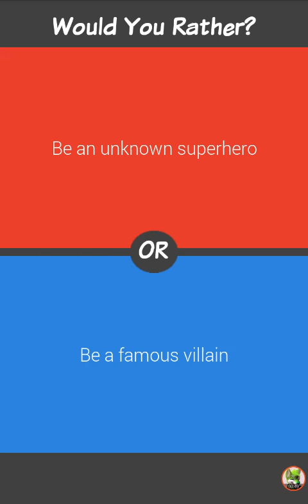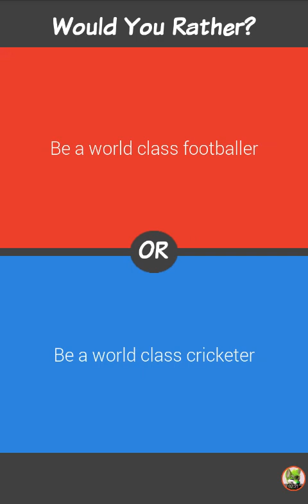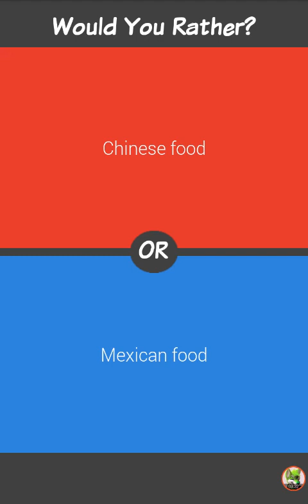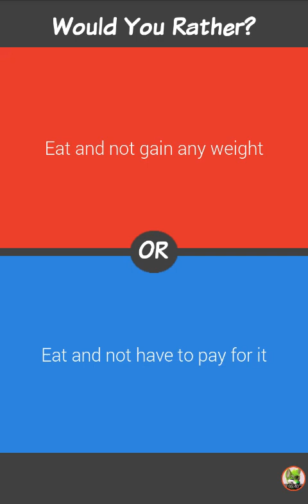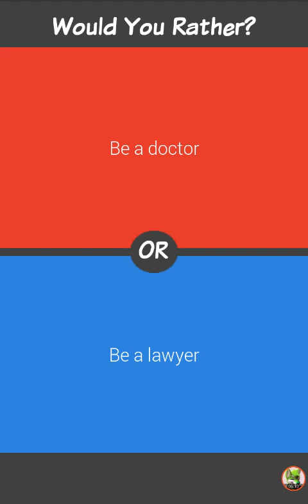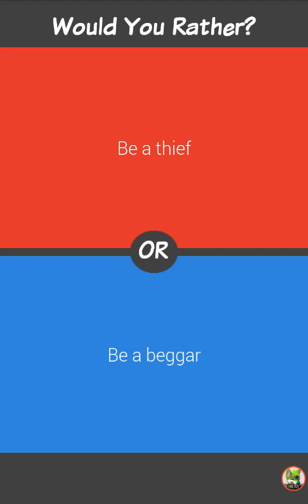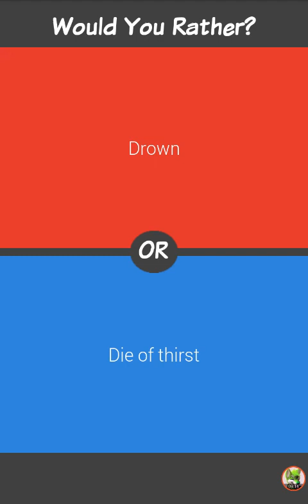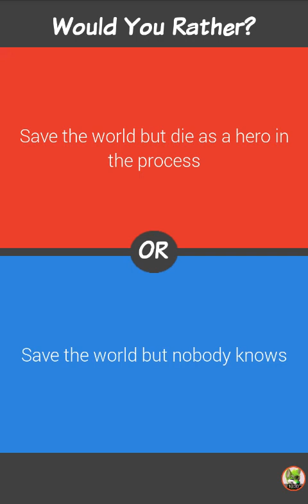why would they put this in a game:((would you rather)